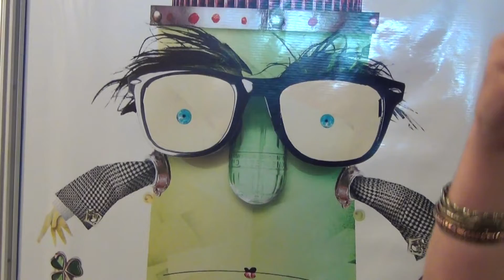El museo de niños "Barrilete" trajo un taller de collage para niños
El museo de Córdoba a partir de la obra del ilustrador Pablo Bernasconi, que utiliza la digitalización como parte de su proceso creativo, abrió un espacio para que grandes y chicos pudieran hacer su propio collage.